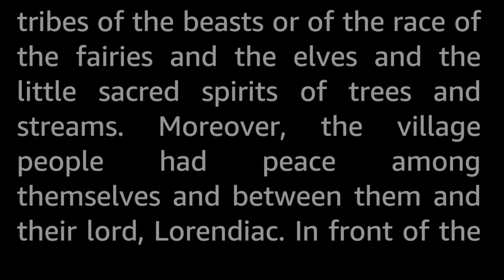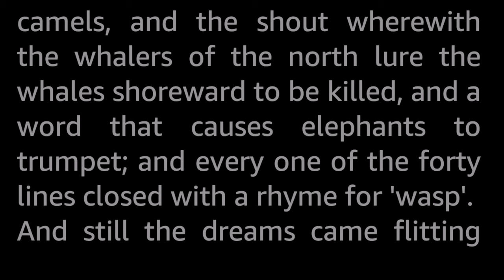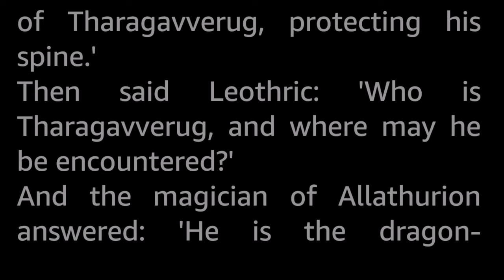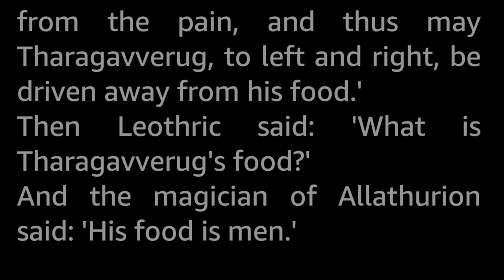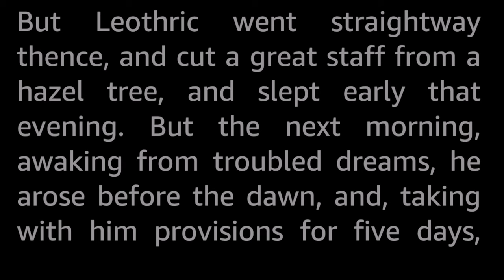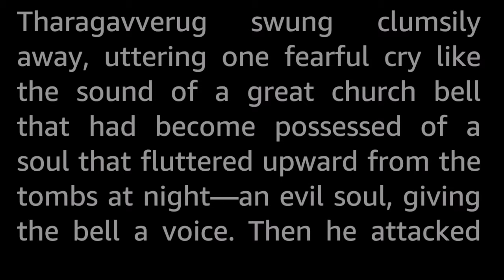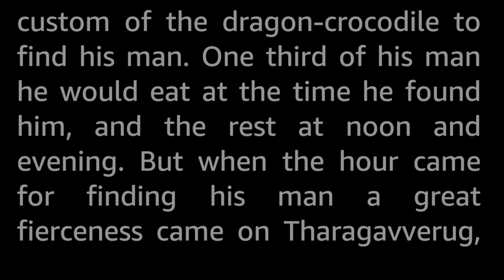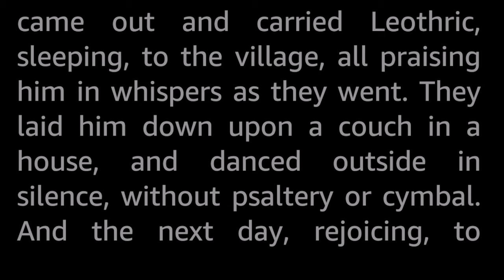The Fortress Unvanquishable, Save for Sacnoth by Lord Dunsany -Vintage Fantasy Short Story Audiobook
This story is one of the foremost representatives of early Fantasy, long before Fantasy was even considered a genre of its own. It contains many of the features that are instantly recognizable as Fantasy today.

Medieval-style setting? Check.
A Quest to save the village or land? Check.
A Dark Overlord in a Dark Fortress? Check.
Wizards? Check.
A strapping young Hero? Check.
Difficult tests the Hero must overcome to gain what is needed to continue the quest? Check.
A Magic Sword? Check.
Dragons? Check.
Climactic showdown? Check.
...etc, etc.

Lord Dunsany, the publishing name of Edward John Moreton Drax Plunkett, 18th Baron of Dunsany (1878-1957) might be the single most influencial author on the genre of Fantasy. Especially notable for creating his own pantheon of gods, and including fantastical elements not strictly based on folkore or existing mythologies, writing about Dreams, and including tropes and features that later would define the Fantasy genre. It seems clear that Lord Dunsany influenced later greats such as Tolkien and Lovecraft, and many more.

He published hundreds of short stories, plays, and essays across genres; also a few novels.